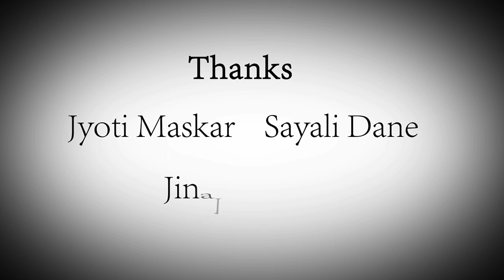Thinking....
Abhijit surgude direction✌👍
And this is my first short film